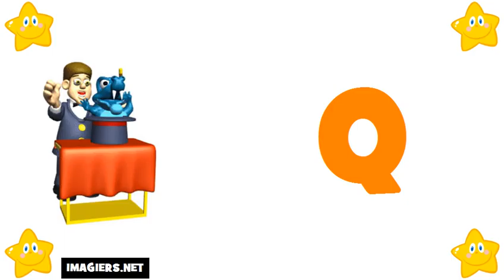เรียนรู้ภาษาฝรั่งเศส # ตัวอักษร